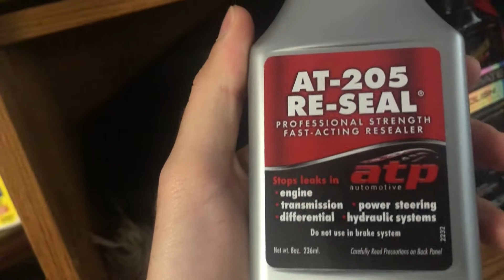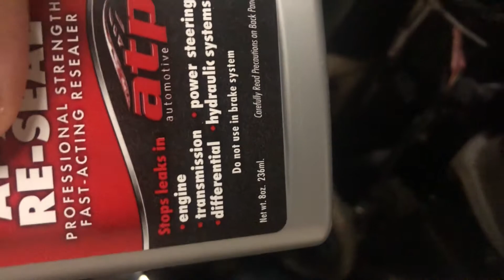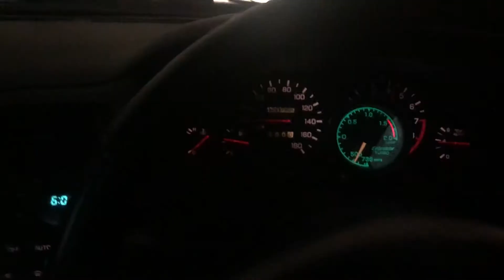R33 Skyline Power Steering Leak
Alex tries to fix a power steering leak before the meet.  Brad parks socially distanced.  The guys get coronas but not corona.

Also give us a follow on all our social medias:
Be sure to tag us if you rep us!  We will feature you.